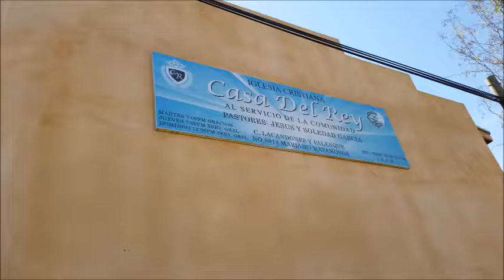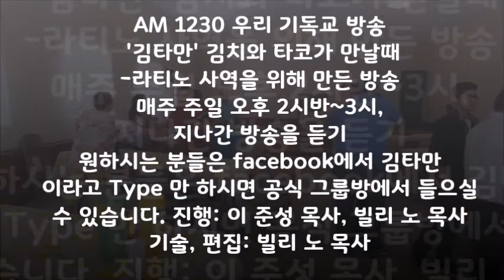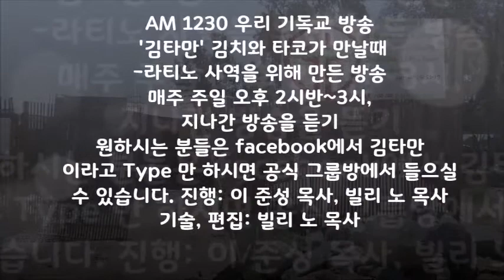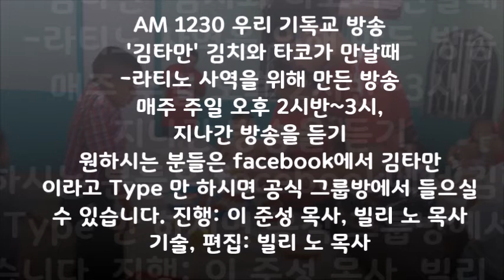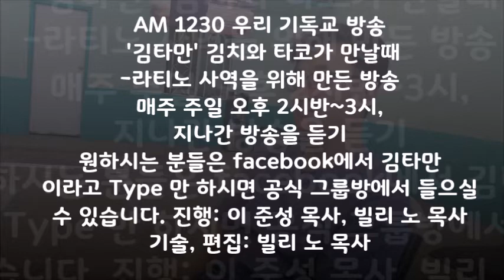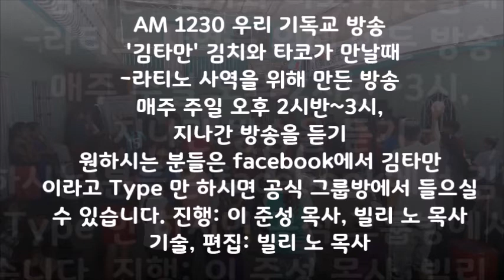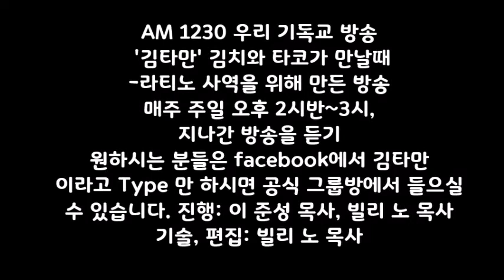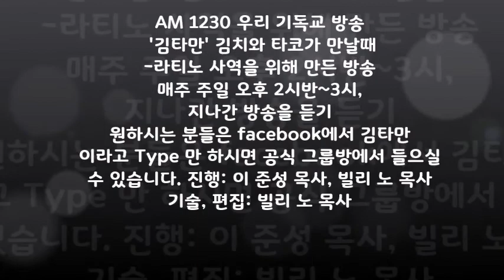김타만7 (김치와 타코가 만날때) AM 1230 우리 기독교 방송을 통해 라티노 사역을 전하는~~~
AM1230(일이삼공) 우리 기독교방송 청취권내에, 또는 우리나라 교포들이 많이 거주하고 계신 이 남가주는, 라티노 형제 자매들과 띨레야 띨수 없는 위치적 조건을 가지고 있고, 직장에서나, 거주지에서 좌우로, 앞뒤로 보나, 그들과 함께 숨을쉬고 생활하고 있는 그런 가까운 사이입니다. 어떻게 하면, 그들의 문화와 그들의 전통, 살아온 생활방식을 좀 알아서, 더욱 돈독한 관계, 손에 손을 잡는 관계, 어깨동무를 할수 있느 관계, 즉 소통의 방법을 제시하고 익혀 나가려 합니다.
지나간 방송은 Facebook을 여시고 김타만을 치시면 공식창으로 가게 되고, 그곳에서 들으실 수 있습니다. 감사합니다.